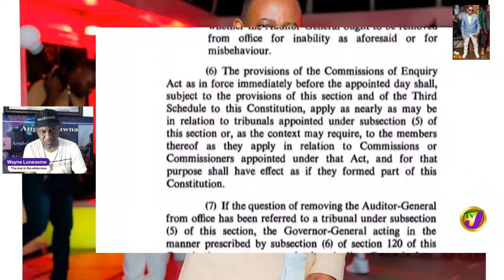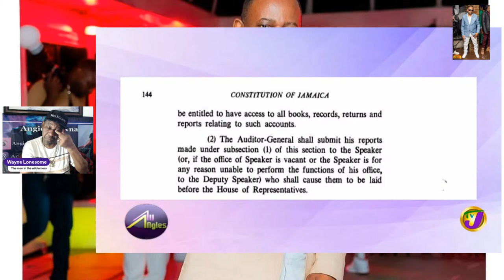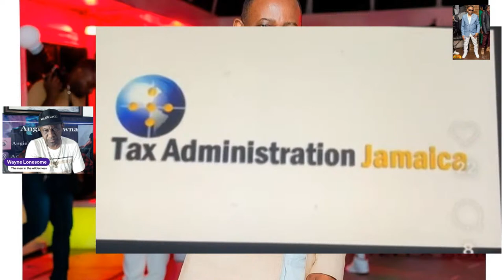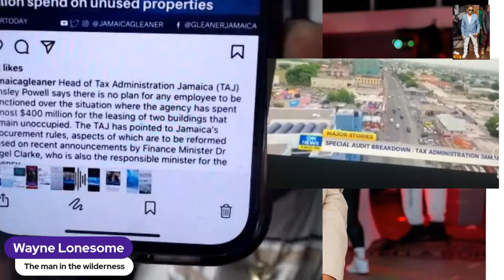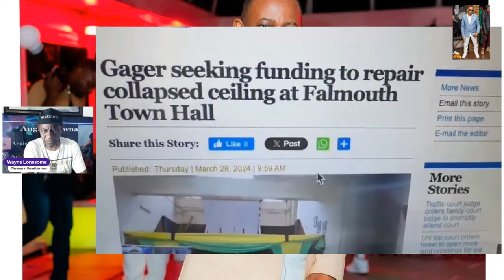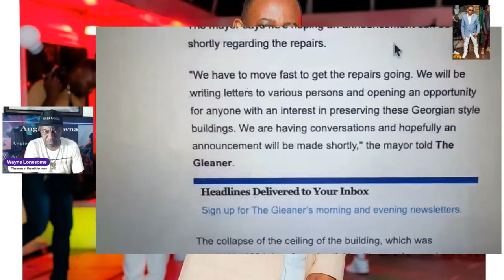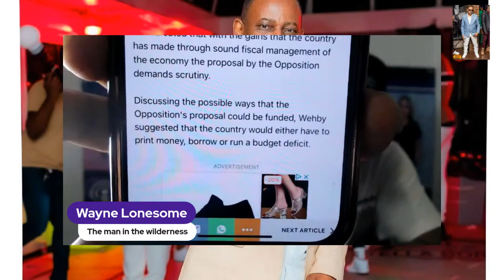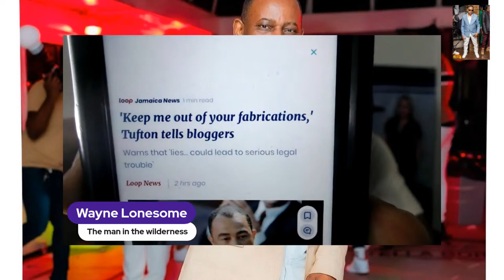Speaker Dalrymple start it, Juliet Holness follow corruption. Falmouth mayor begging money for roof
Speaker Dalrymple start it, Juliet Holness follow, covering up corruption. Falmouth mayor begging money for roof